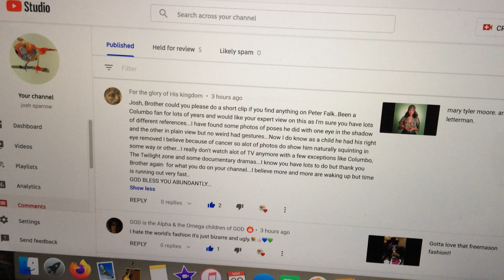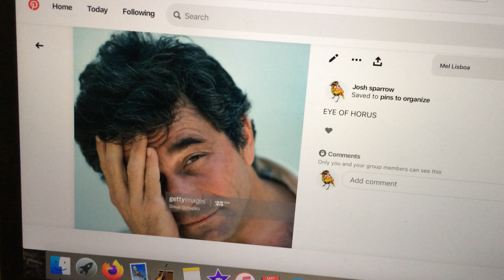Detective Columbo ( Peter Falk )